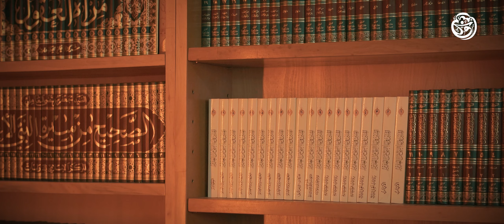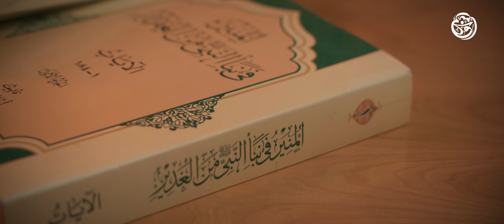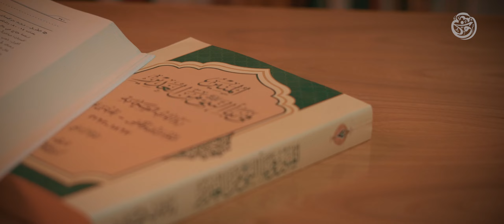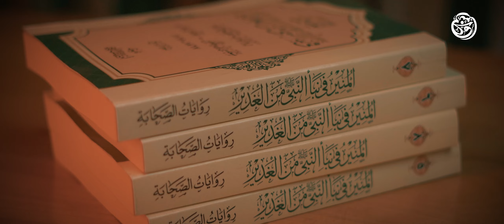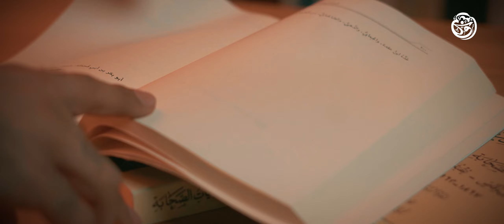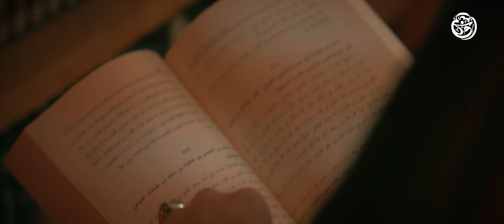المنیر في نبأ النبي من الغدير | امیر تقدمی معصومی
روشی نو برای اثبات واقعۀ غدیر و اعلام فراگیر جانشینی امیر مؤمنان پس از رسول‌خدا در سال دهم هجرت در مجموعه‌ای وزین با عنوان:
"المنیر في نبأ النبي من الغدير"

امیر تقدمی معصومی، غدیر پژوهی که برای رساندن پیام رسول‌خدا، روشی جدید در مجموعه‌اش به کار برده، باور دارد که "غدیر بهترین وسیله برای وحدت امت اسلامی است."